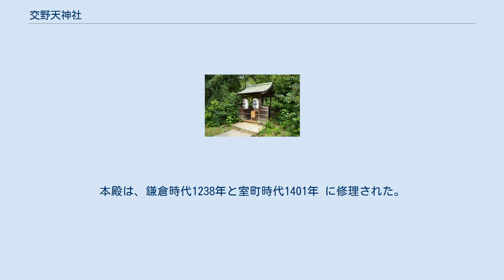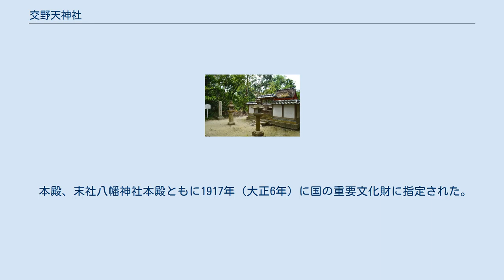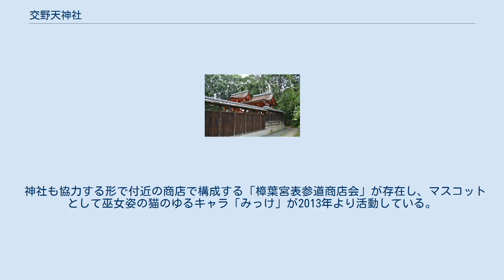交野天神社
交野天神社（かたのあまつかみのやしろ/かたのてんじんじゃ）は、大阪府枚方市楠葉丘にある神社。
 『続日本紀』及び『岩清水神宮 縁起』によると、桓武天皇が延暦6年（787年）、交野に父光仁天皇を祀るための郊祀壇を設けたとあり、ここがその地とされている。
 本殿（国の重要文化財） 八幡神社（国の重要文化財） 本殿は1402年（応永9年）建立の一間社流造で檜皮葺。
隣接して末社八幡神社本殿が並んで建つ。
本殿は、鎌倉時代1238年と室町時代1401年 に修理された。
全体の外観は雄大な手法で鎌倉時代の様式を残し、蟇股（かえるまた）等の 彫刻は、繊細で美しいものが多く、室町時代の初期の特色を備えている。
 誉田和気命（ほむたわけのみこと）を祀る末社八幡神社本殿は、本殿と同じ頃の建立と推定され、本殿よりやや小振りでほぼ同じ造りをしている。
構造や形状は交野天神社に等しく、向拝の蟇股や欄間の透彫に見るべきものがある。
 本殿、末社八幡神社本殿ともに1917年（大正6年）に国の重要文化財に指定された。
 境内には原生林が生い茂っている。
本殿の北東に貴船神社の末社がある。
この場所は継体天皇の樟葉宮跡と伝えられている。
神社の境内一帯は1984年に枚方市から「枚方八景」の一つ「樟葉宮跡の杜」に指定された。
 2018年9月の台風21号では境内の樹木が多数倒壊する被害が出た。
 神社も協力する形で付近の商店で構成する「樟葉宮表参道商店会」が存在し、マスコットとして巫女姿の猫のゆるキャラ「みっけ」が2013年より活動している。
 ウィキメディア・コモンズには、交野天神社に関するカテゴリがあります。